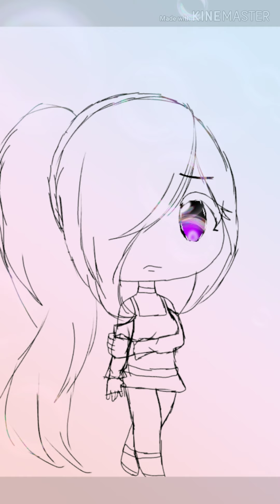UvU (please read the description)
(I was wondering if you all can give her a name in the comments)